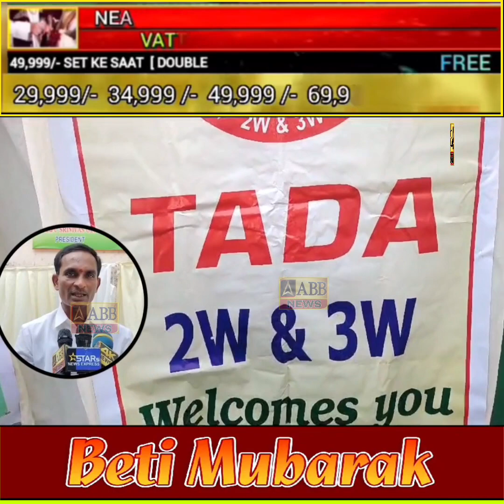TADA PRESIDENT S SRINIVAS GUPTA JI NE RAMKOT ME 75 REPUBLIC DAY CELEBRATE KIYE